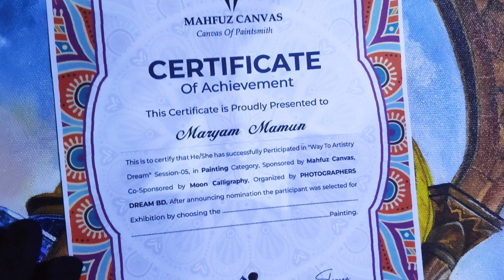Photography and Painting exhibition season 5 .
Maryam Mamun